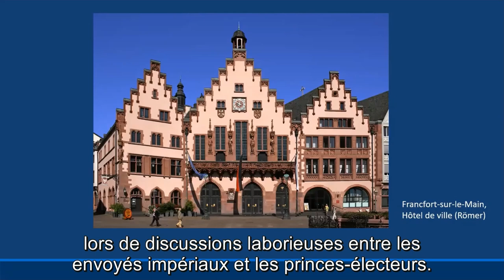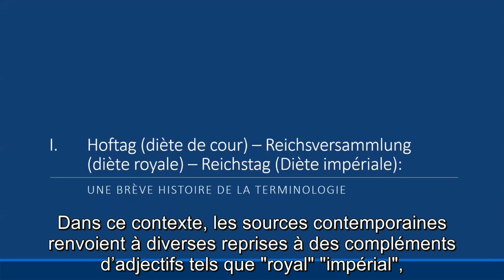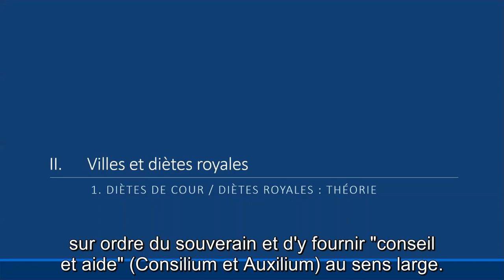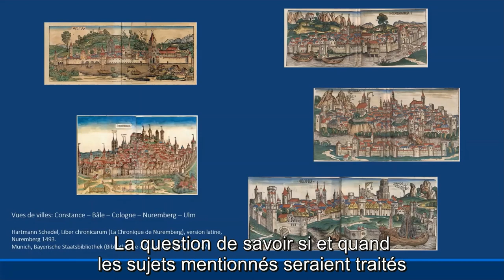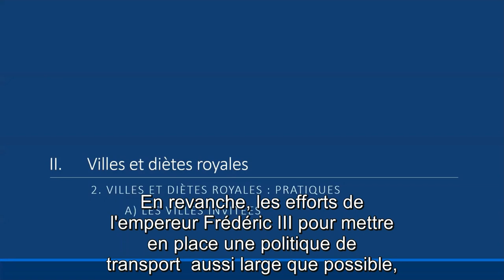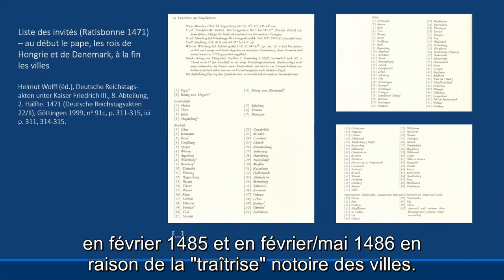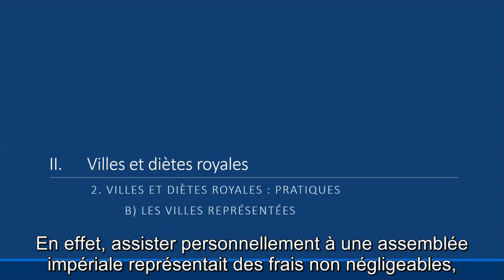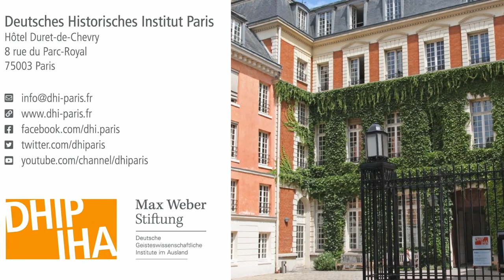Gabriele Annas: Villes et diètes royales, théorie et pratiques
Présentation dans le cadre de la journée d’étude sur la question de l’agrégation »les villes de l’Empire au Moyen Âge« le 6 janvier 2022 à l’Institut historique allemand

Les autres interventions de la journée d’étude sont à consulter

Ellen Widder (Tübingen): Ville et empereur, une relation complexe

Joseph Morsel (Paris): Villes, noblesse et princes

Pierre Monnet (Paris/Francfort-sur-le-Main): Villes, principautés et nouvel ordre impérial après la Bulle d’Or de 1356

Michael Rothmann (Hanovre): La famille des diplomates, ambassadeurs entre ville et cour royale

Eberhard Isenmann (Cologne): Le conseil municipal, le cœur de la ville

Laurence Buchholzer (Strasbourg): Les villes et l’impôt (espaces germaniques, XIIIe–début XVIe siècle)

Dominique Adrian (Nancy): Les chartes constitutionnelles des villes d’Empire. Autonomie politique et promesses de l’ouverture sociale

Thomas Maissen (Paris): La seule alliance urbaine qui devint un État, le cas suisse

Tobias Boestad (Paris): La Hanse, une alternative urbaine à la construction étatique?

Olivier Richard (Strasbourg): La guerre des villes (1387–1389)

Gisela Naegle (Gießen): Unitas civium civitatem facit, paix interne et paix extérieure dans les villes médiévales allemandes
Suivez nous:
Crédit photo (thumbnail): La ville de Cologne. Johann Koelhoff der Jüngere, Die Cronica van der hilligen stat van Coellen, Cologne, 1499, Wikimedia Commons